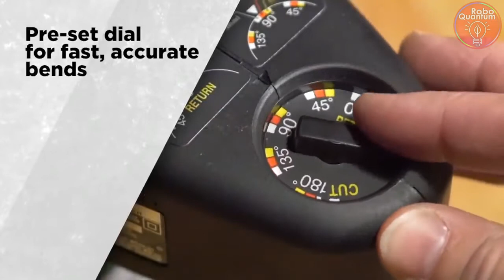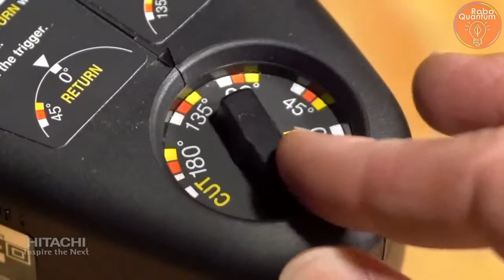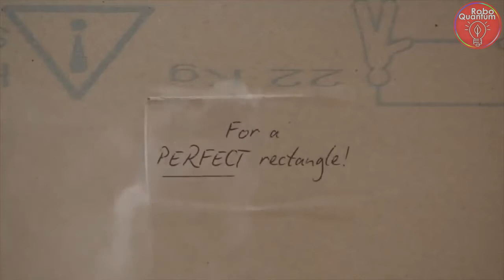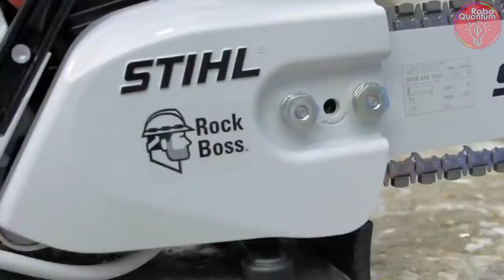Amazing Inventions for your home/Useful Building Inventions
In this video you can see building inventions. These inventions will be very useful when you start renovating your home.
We always make interesting content, thanks for following us!